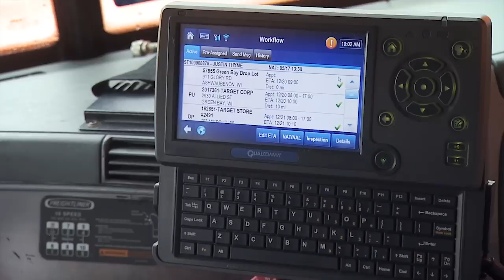Schneider inexperienced driver orientation: On the road with a training engineer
Inexperienced truck drivers spend time on the road with a training engineer, which is the most critical phase to Schneider's orientation process.  In this over-the-road phase, the inexperienced drivers actually drive the truck and perform the work that it takes to be a truck driver.  Training engineers are there to observe, answer any questions, learn the lifestyle of truck driving, and most of all create a valuable relationship that will assist the new truck driver on the road to success.

Schneider is North America's premier trucking company. We serve more than two-thirds of the Fortune 500 companies and offer great truck driving jobs near you.